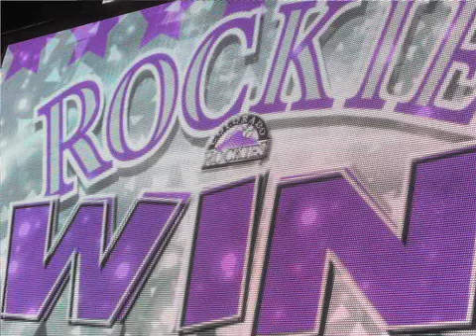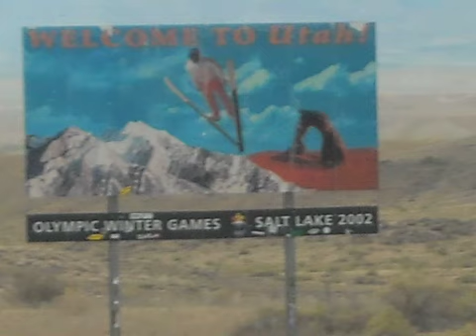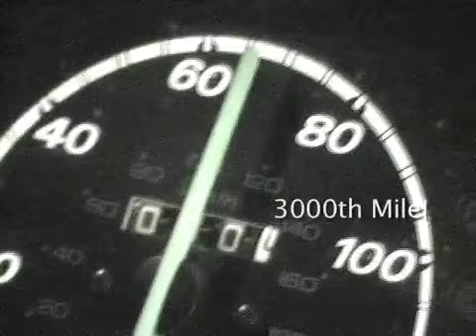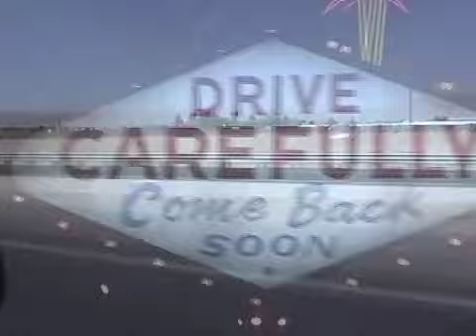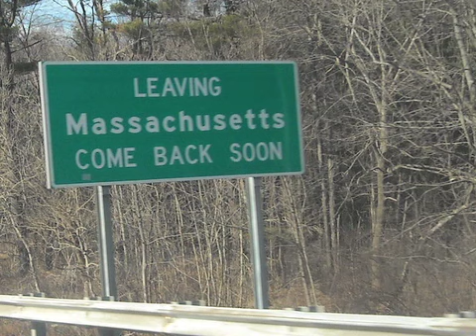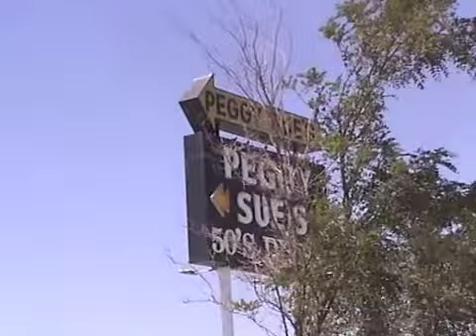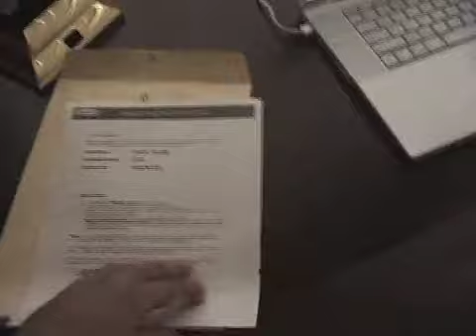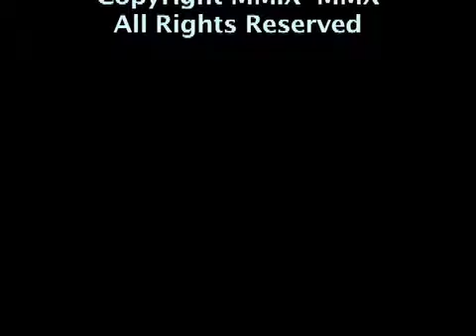Bryan & Eric's Road Trip: Days 5 - 7 (Copyright Edition)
I've uploaded this before, but music laws prevented you from seeing it.

Here's my second attempt at posting some highlights from my road trip of 2009, complete with plenty of FreePlayMusic files. Use your imagination to guess what the original song I used was, and enjoy the ride!